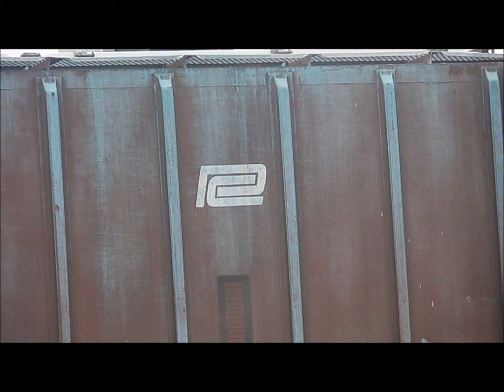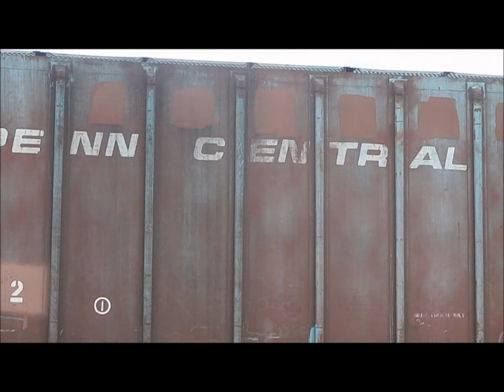Ridgefield Park Railfanning.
Only pictures.